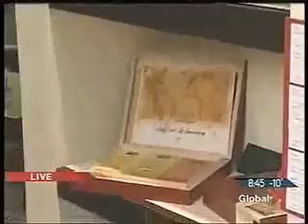Report from The Cocoa Room.mp4